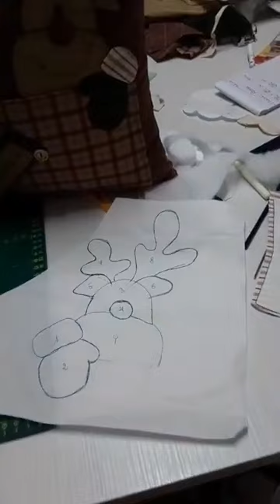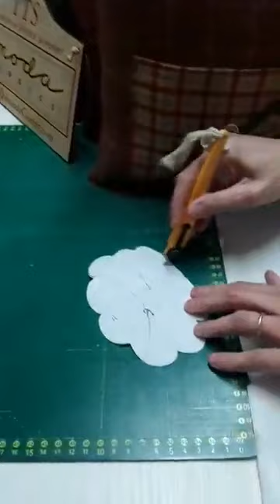cuscino di Natale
cuciamo insieme un cuscino con tasca per il telecomando.
Soggetto Natalizio ma comunque con possibilità di variazioni